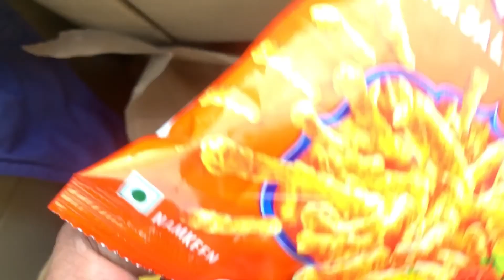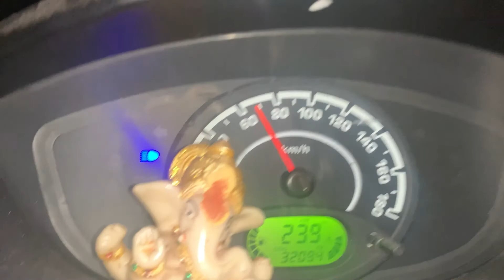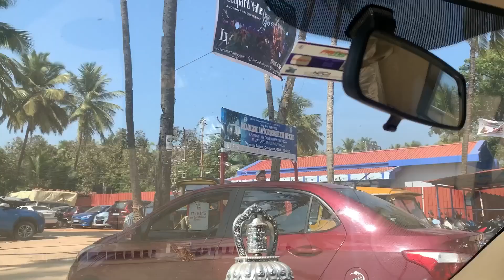Hyderabad to Goa 🚘 Road trip | Day 1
love
dolly..

COPYRIGHT: All the content in the channel is made by me. Do not use or copy any content without my permission